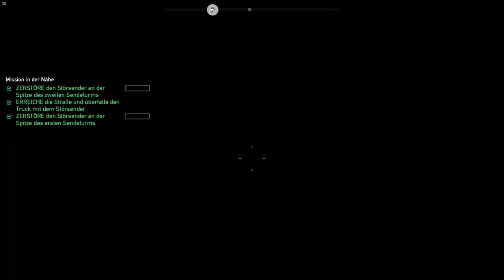Far Cry 5 #67 ( Let's Play Gameplay Deutsch )